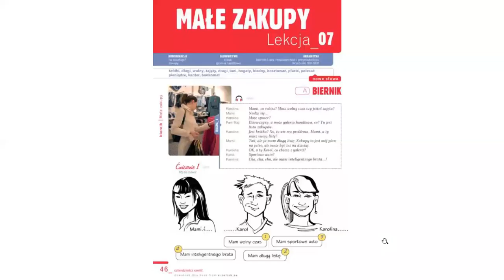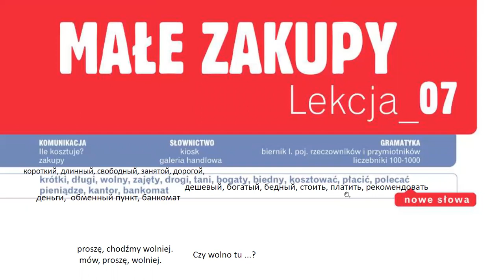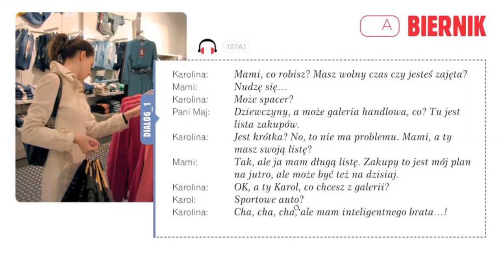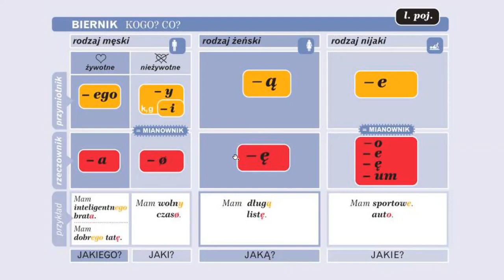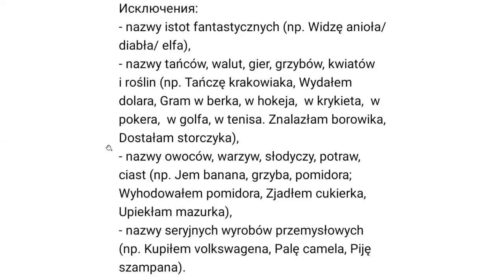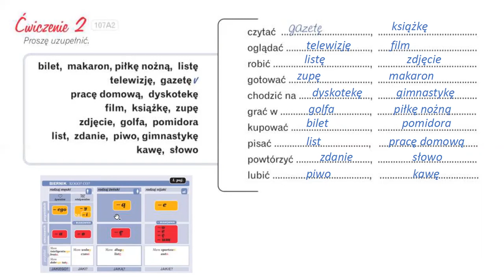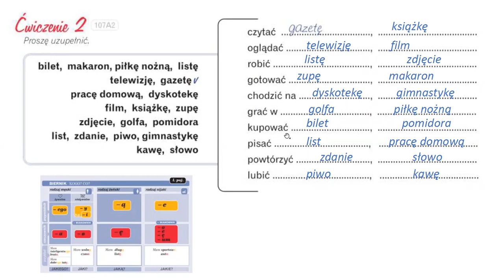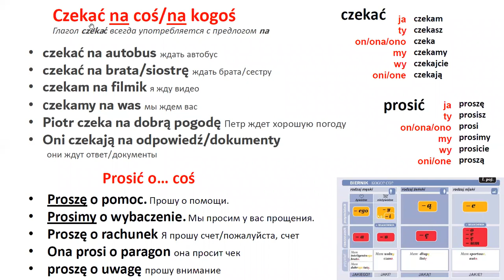Krok po kroku A1. Урок 7, часть 1. Język polski.